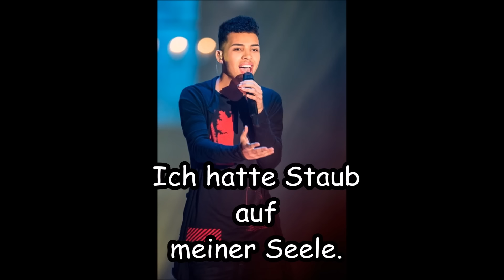Igor Was immer du willst Lyrics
Hier ist ein DSDS Lied von Igor - Was immer du willst

Ist das Original von Marlon - Was immer du willst